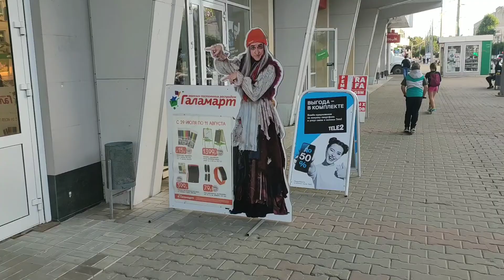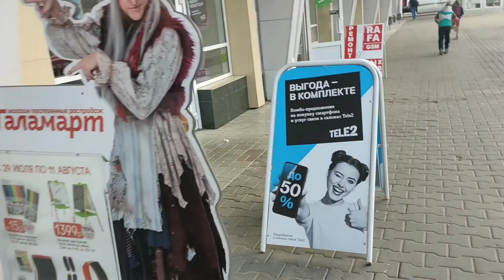Love Bridge in my city Yoshkar ola, Russia| Lovelock| Eurospar, Tele2| Doctor vlogs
Love Bridge in my City, Yoshkar ola| Love bridge ❤️ in Russia| Lovelock ❤️| Eurospar, Tele2| Doctor vlogs|

In the above video I show, how we spend the evening and where we roam. First we went to Tele 2 for recharging my phone and then we move to the river. On the river there is one love bridge, lot of couple tie a lock there for their healthy relationship. Then we move to Eurospar. Eurospar is a kind of supermarket, groceries and other things people can buy there.

About me:
"My name is Akash Khade. I am a medical student. I am pursuing my MBBS from Mari state University. I live in Yoshkar Ola, Rassia. I like to explore new places and I like to make videos also. On this YouTube channel, I show how we indians live here in russia. I also show the Various Russian traditions, cultures and festivals. Every time I try to share some important information.